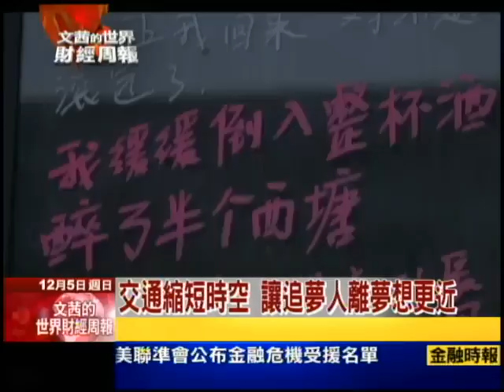12／5文茜世界週報／嘉善西塘古鎮 2500年最古老「社區」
滬杭高鐵的沿線地圖裡頭，非常重要的一個中心點，是嘉興，而在嘉興的前一站是嘉善，現在嘉興已經成了，在長三角地區裡頭，房價漲得最高的地方，而它的前一站的嘉善，更是一個西塘古城，現在成了風景名勝之地，它距離上海，20分鐘的路途都不到。